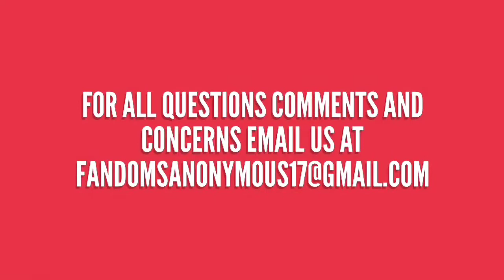JAMES GUNN FIRED FROM MARVEL STUDIOS AND DISNEY